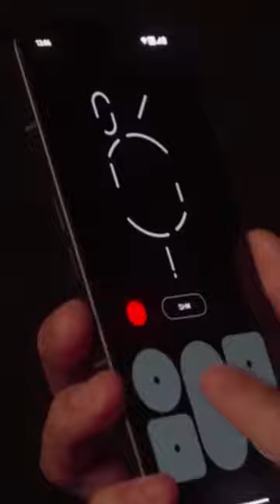Nothing Raises $96M for US Expansion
fuel its expansion into the US market and launch its second smartphone. Led by Highland Europe and with participation from GV, EQT Ventures, C Capital, and Swedish House Mafia, the investment will support Nothing's growth plans, including scaling operations, increasing product production, and boosting sales. With the launch of the Nothing Phone 2 on July 11, Nothing aims to compete with tech giants like Apple. Despite challenges posed by rising inflation, the funding demonstrates confidence in Nothing's potential.